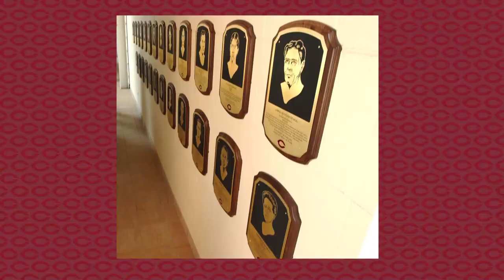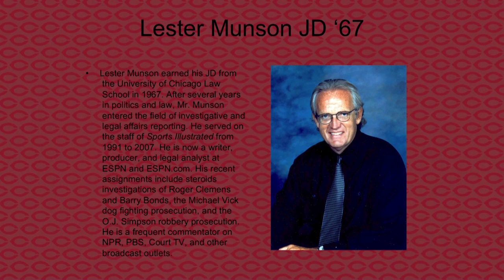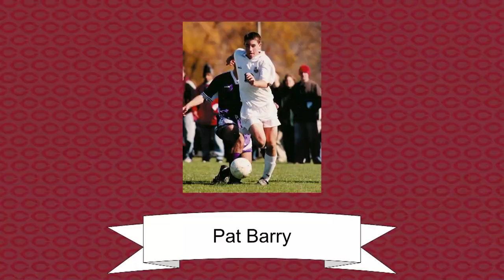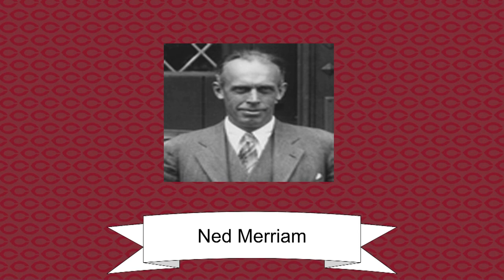Athletics Hall of Fame Induction Ceremony, Class of 2011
The 9th Annual Athletics Hall of Fame Dinner and Induction Ceremony was held on October 21, 2011, as part of Homecoming Weekend. Tom Weingartner, director of athletics, offers opening remarks, followed by Kim Goff-Crews, vice president for campus life. Lester Munson serves as master of ceremonies and introduces the inductees to speak individually.

Recipients included Pat Barry, Bob Fisher, Gene Ericksen, Ned Merriam, Renee Neuner, Keith Parsons, and Margaret Pizer. Inductees were selected by a committee composed of University of Chicago faculty, staff, alumni, and Athletics Hall of Fame members.